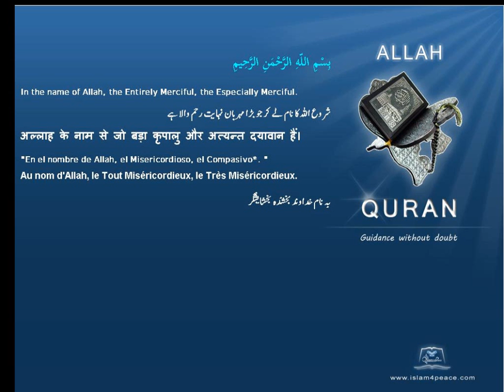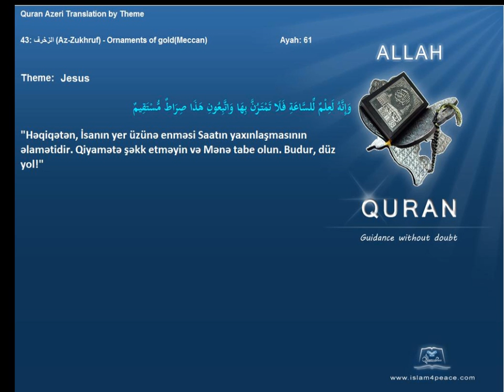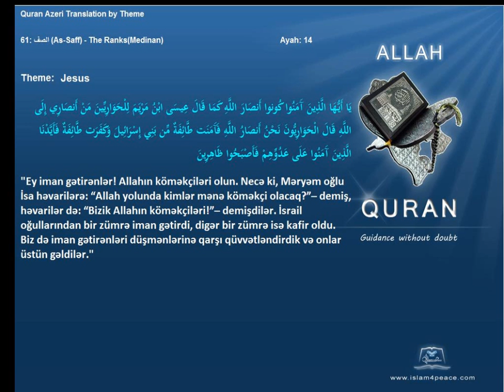Quran by Theme Azeri Jesus Islam4Peace com